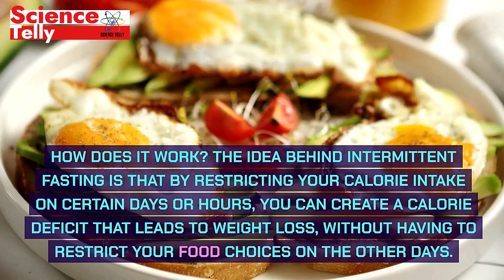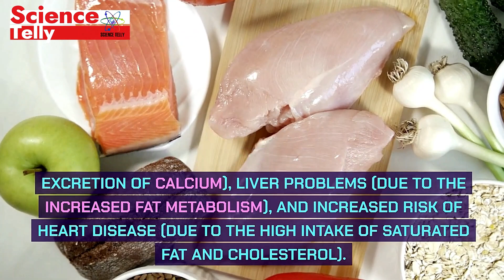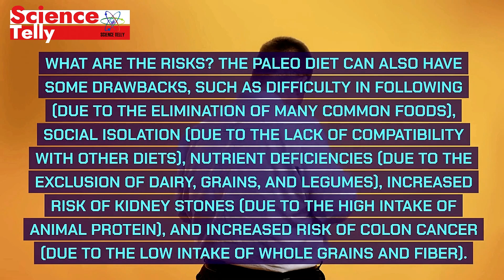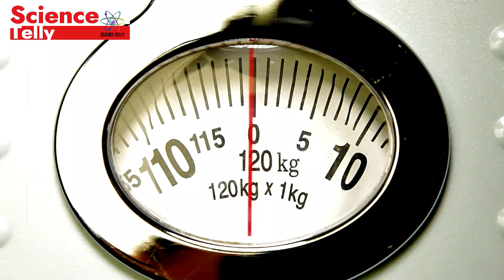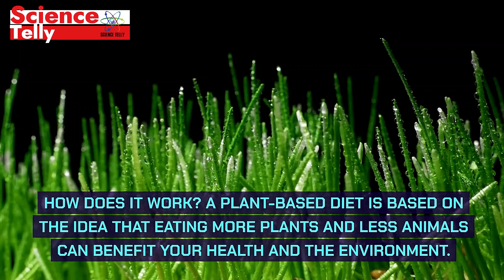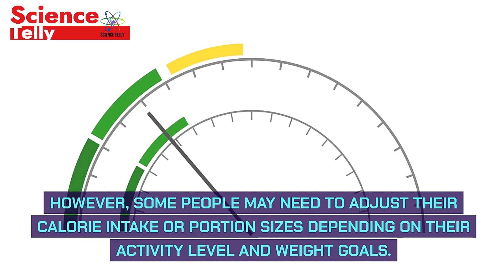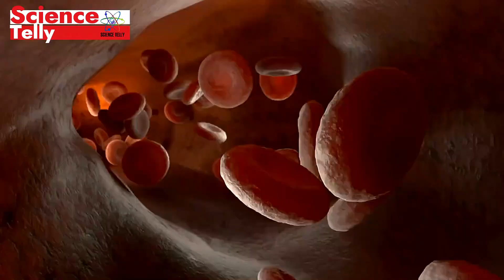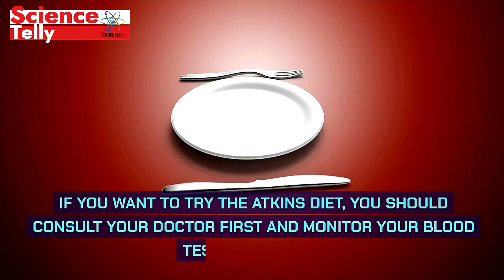Diet Showdown: Intermittent Fasting vs Keto vs Paleo vs Mediterranean | Best Diet for You in 2024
Keywords Tags

Short Description: Confused about which diet to follow? We’ve got you covered! Our expert comparison of Intermittent Fasting, Keto, Paleo, and Mediterranean diets will help you decide the best fit for your lifestyle and goals. Discover the pros, cons, and unique benefits of each diet as we guide you through making the healthiest choice for 2024.